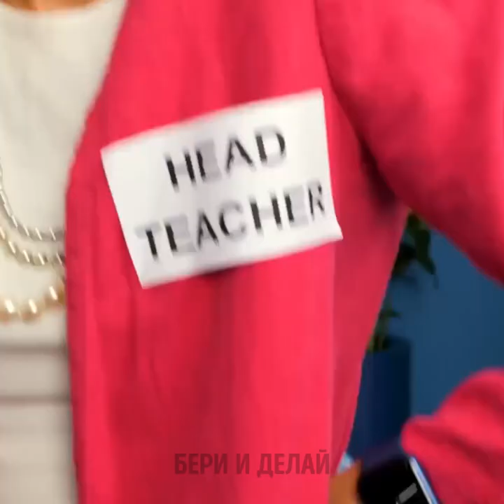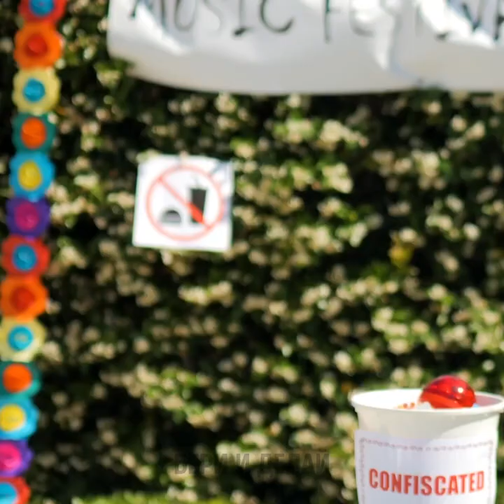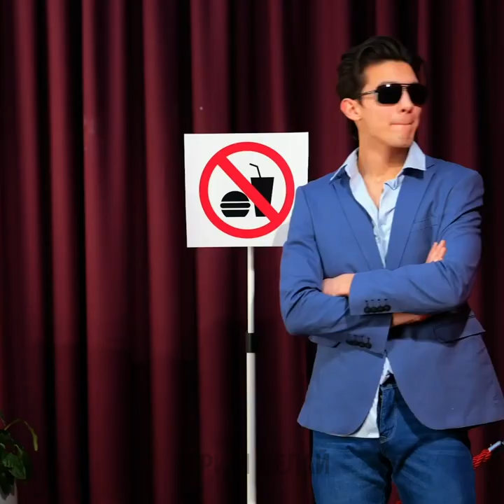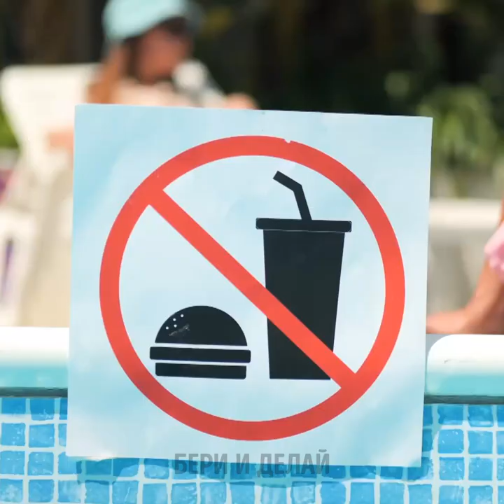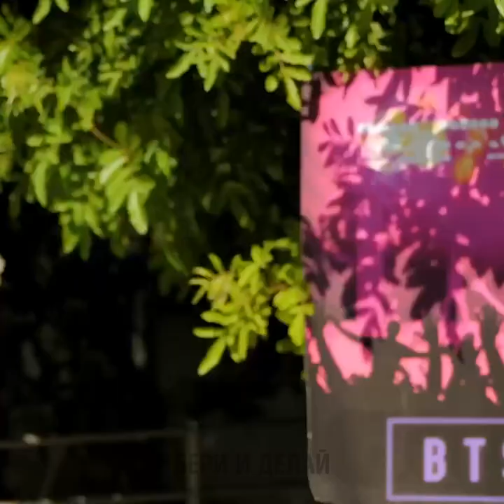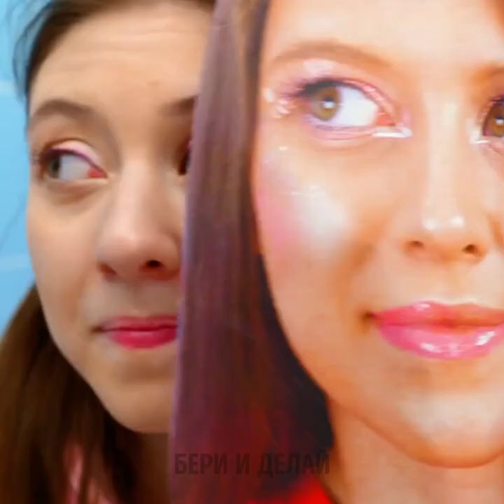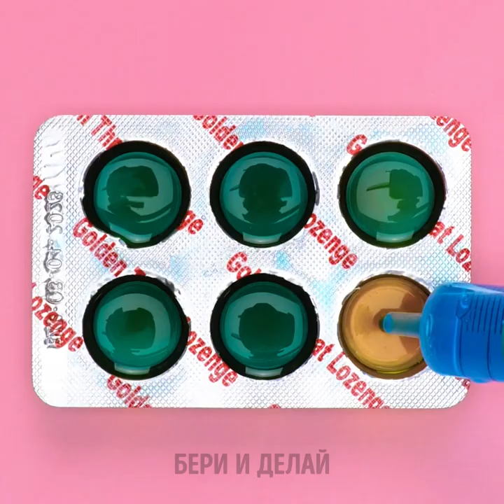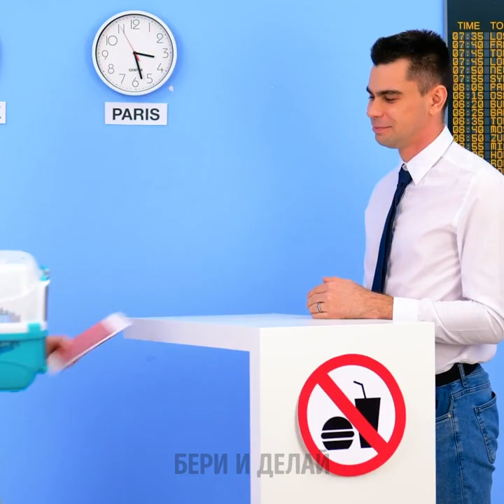КАК ТАЙКОМ ПРОНЕСТИ ЕДУ КУДА УГОДНО | ЗАБАВНЫЕ КУЛИНАРНЫЕ ЛАЙФХАКИ И РОЗЫГРЫШИ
Привет, друзья! Проголодались? Мы тоже! Но если вам не разрешают есть в некоторых общественных местах, вы должны обязательно попробовать эти лайфхаки! Хотите пронести в класс еду? Давайте просто сделаем ее похожей на ваши школьные принадлежности! Карандаши, книги, и даже фломастеры – все это может быть съедобным! Если хотите освежить свой образ, просто добавьте несколько конфет к вашей обуви – ваш учитель ничего и не заметит! А еще можно прятать ценные вещи прямо в обувь на платформе – прямо как в шпионских фильмах! Хотите перекусить в аэропорту? Конечно, сотрудники терминала вряд ли позволяет вам принести на борт свои закуски… Но как насчет клетки для домашних животных? Теперь вы легко сможете наслаждаться сладостями так же, как и в обычной, домашней обстановке!
Хотите узнать больше кулинарных лайфхаков и идей для розыгрышей? Тогда заходите и смотрите наши видео! И поделитесь с нами в комментариях, если у вас уже есть какой-то классный способ, чтобы незаметно проносить свои любимые закуски!

Тайм-коды:
00:00 – Леденец в виде косметики
00:55 – Поп-ит из мармеладных мишек
01:30 – Сладкие туфли с конфетами
02:24 – Желейные черви в цветочном горшке
07:59 – Забавный розыгрыш